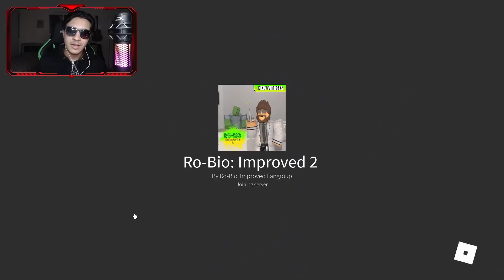YASAKLI OYUNA GİRDİM!